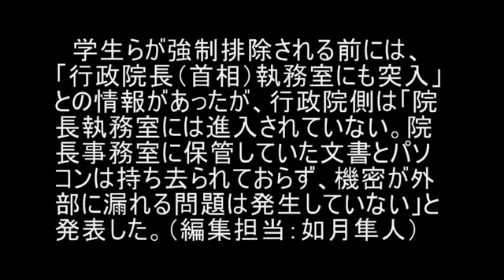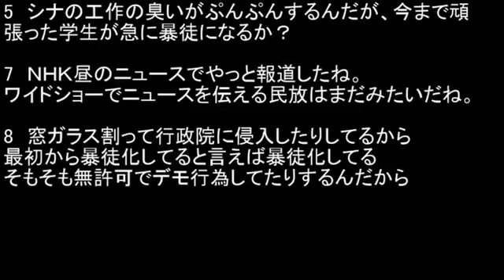警察が内閣突入の学生ら強制排除 大陸との協定巡り、台湾大揺れ HD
台湾（中華民国）国営通信社の中央社や中国大陸側のポータルサイト、中国台湾網によると、台湾警察は２４日未明、中国大陸とのサービス貿易協定に反対して行政院（内閣に相当）の建物と敷地に２３日夜に突入して ...

台湾（中華民国）国営通信社の中央社や中国大陸側のポータルサイト、中国台湾網によると、台湾警察は２４日未明、中国大陸とのサービス貿易...